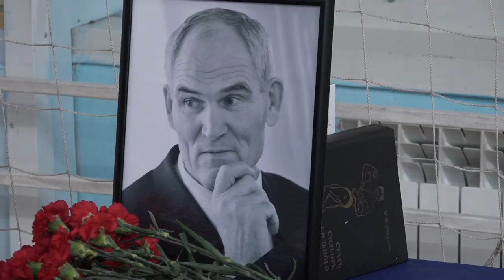Первые областные соревнования по самбо на призы Натальи Казанцевой